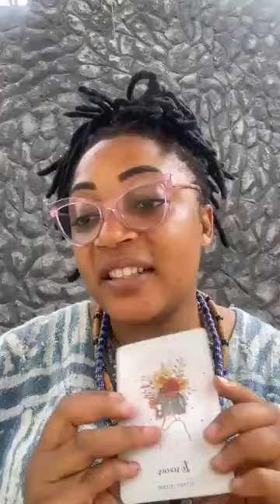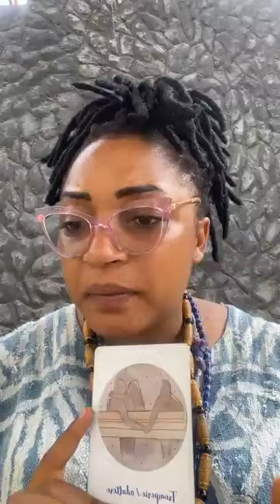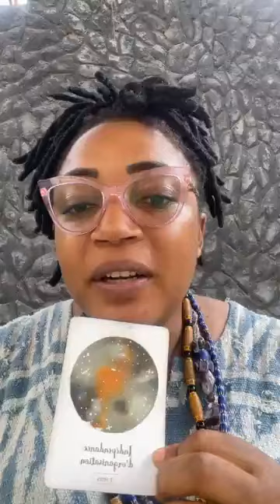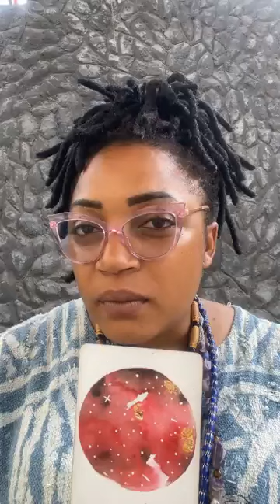Tu pensais que ce serai facile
Dans cette vidéo nous parlerons de "Tu pensais que ce serai facile?"

Pour avoir accès à nos services, voici comment nous contacter :👇👇👇
Numéros clés
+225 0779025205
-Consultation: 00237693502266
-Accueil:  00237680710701